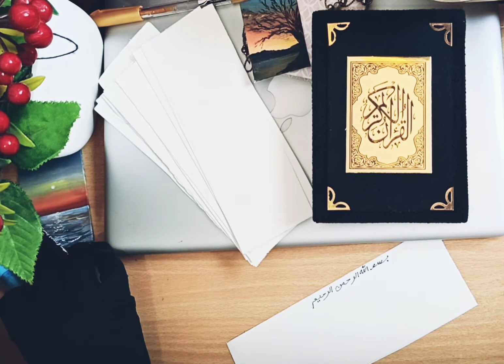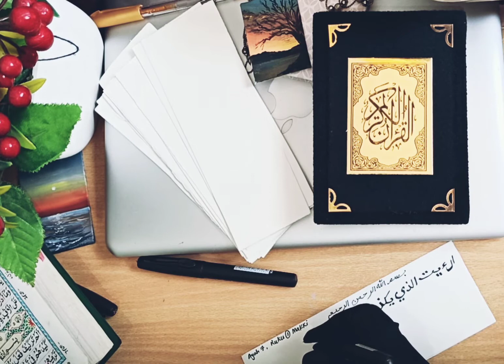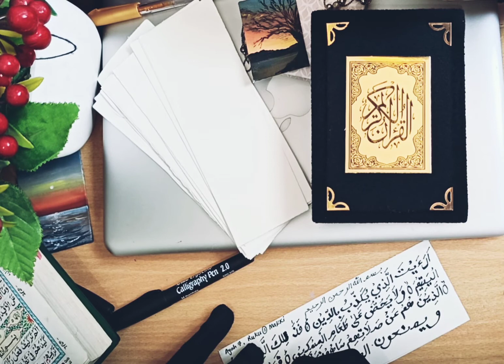day 3 of surah learning and writing by hijabiartista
Muslimahartist ❣️ group is back... Sorry peeps the group was deleted so the group members who were already in "text I was in muslimahartist group" to my account. Little twists had been made ...
To know about simple rules .. DM details to respective profile ❣️🧕🖌️🎨🖌️
artists keep learning inspiring motivating and growing as muslimahartist ❣️ around the globe 🌸🧕✍️
Arabic calligraphers DM @Muslimah_hijabi919

Nature acrylic or oils DM @hijabiartist919

People who want free shout out and feature and join contest DM @influencial_hijabia919